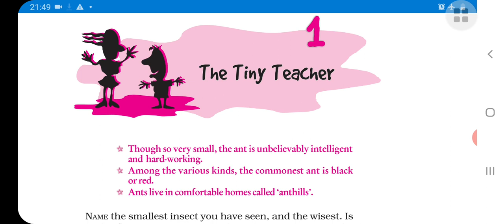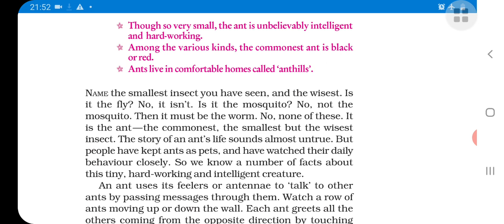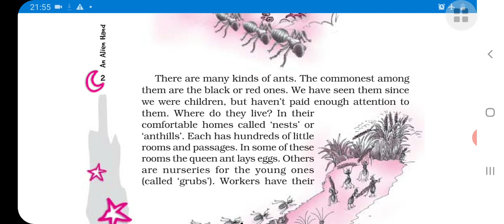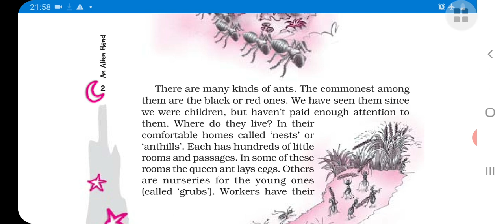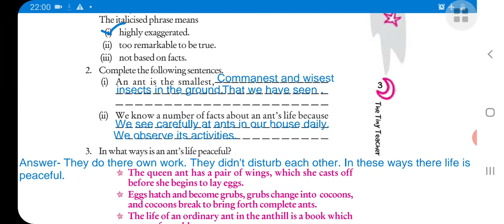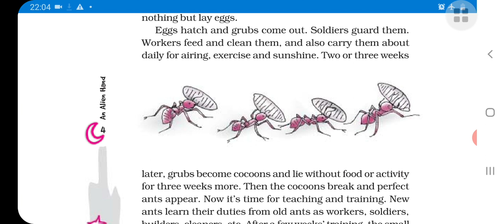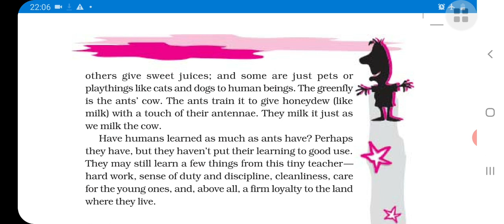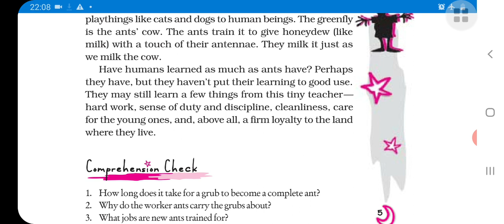The Tiny Teacher || CLASS-7 || ENGLISH ( The Alien Hand )|| CHAPTER-1 || NCERT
# NCERT THE MIND

NCERT II CBSE II The Tiny Teacher || CLASS-7 || ENGLISH ( The Alien Hand )|| CHAPTER-1